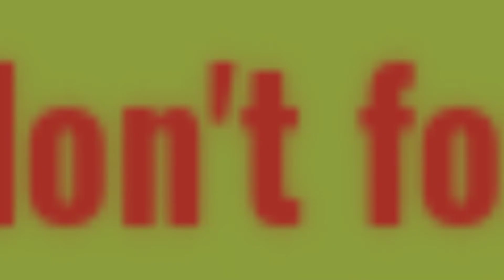New & Trendy 2021 African Dresses Of Senegalese Bazin Richie Outfits/Asoebi Styles For Beautiful Lad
New & Trendy 2021 African Dresses Of Senegalese Bazin Richie Outfits/Asoebi Styles For Beautiful Ladies 😍